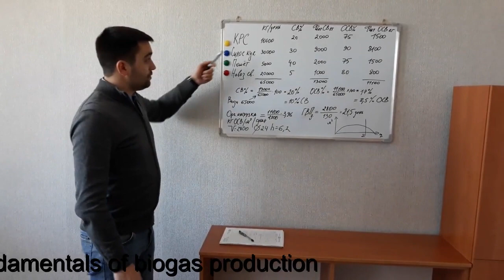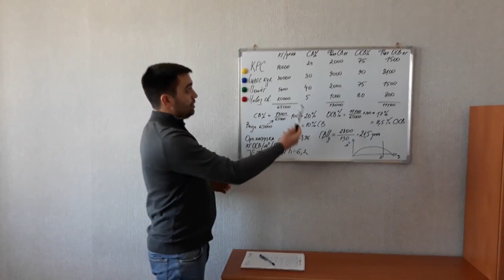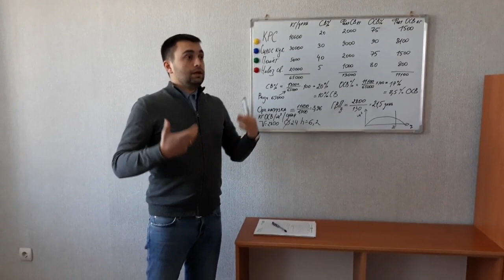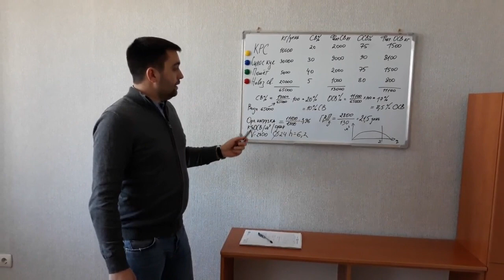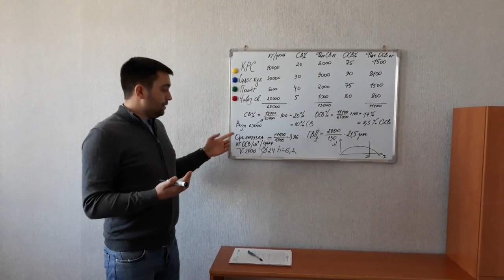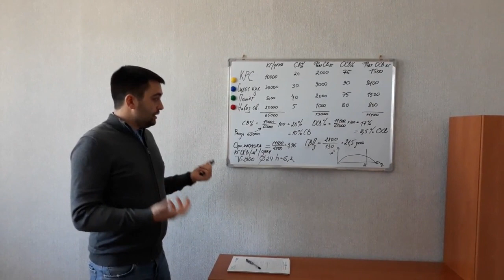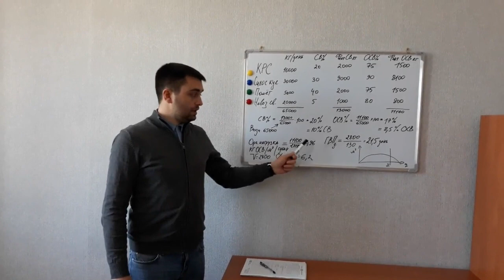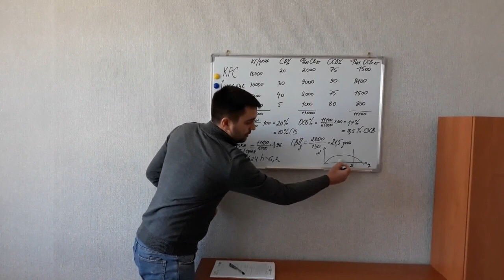Основы производства биогаза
В данном видео Вы узнаете о основах производства биогаза, а именно: что такое Сухое и Органическое Сухое Вещество в субстратах, что такое Органическая Нагрузка Реактора и что такое Время Гидравлического Пребывания в реакторе.